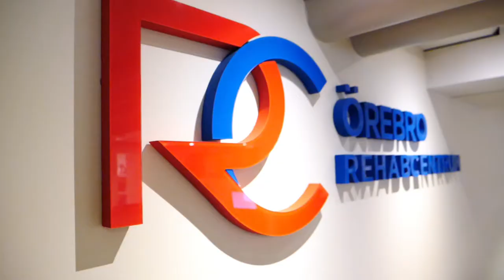Martin Eriksson - God fortsättning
Vad har hänt de senaste månaderna för golfproffset Martin Eriksson?

Film och produktion Svenska Marknadsgruppen.